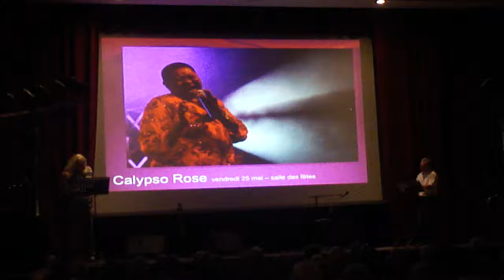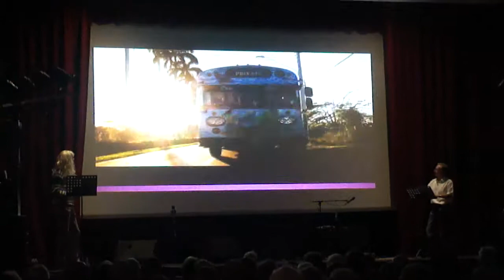14 16 09 11 Ouverture Saison Culturelle Vernouillet28